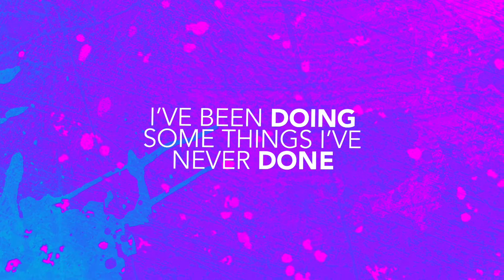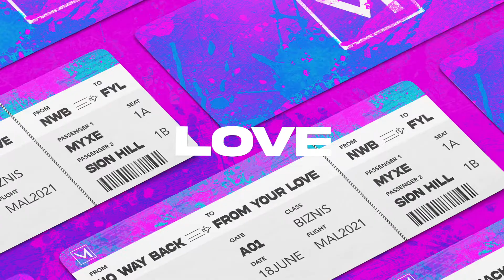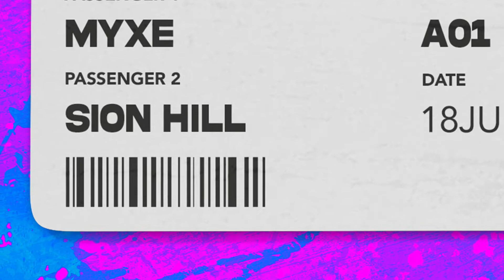MYXE feat. Sion Hill - No Way Back From Your Love (Official Lyric Video)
No Way Back From Your Love is a summer collaboration between Norwegian DJ/Producer Myxe and Irish singer-songwriter Sion Hill.